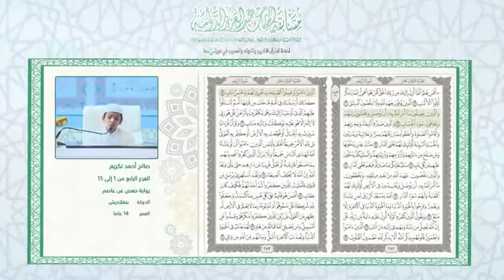The gold Recitation by Salih Ahmed Takreem ا میم بنگلہ دیش